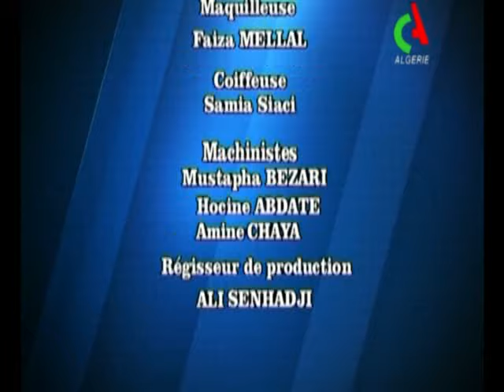DROITS DE LA FEMME AFRICAINE: DÉFIS ET PERSPECTIVES, FRANCINE MUYUMBA RÉPOND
Francine MUYUMBA á la télévision Nationale Algérienne; DROITS DE LA FEMME AFRICAINE: DÉFIS ET PERSPECTIVES le 08 Mars 2016 á Alger.